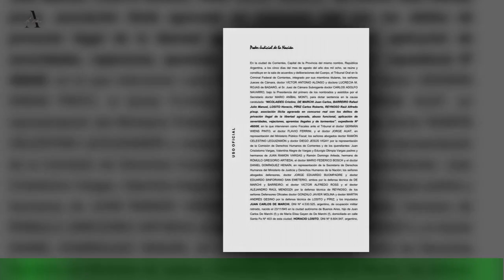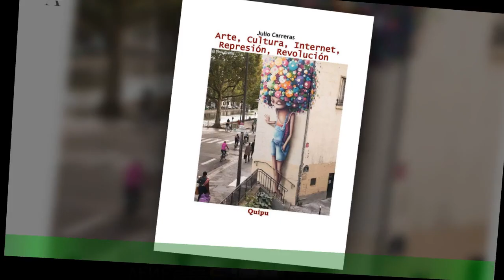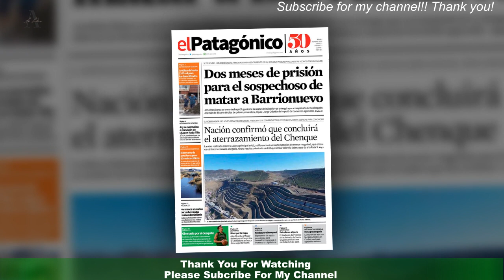Tapados con frazadas: descubrieron a dos colombianos escondidos en un que venían desde Chile para i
Tapados con frazadas: descubrieron a dos colombianos escondidos en un  que venían desde Chile para ir a la Bombonera
En medio del control de la carga que transportaba un camión que ingresaba en la Argentina desde Chile por Mendoza,personal de la Dirección General de Aduanas (DGA) descubrió ocultos, tapados con frazadas,a dos jóvenes colombianos que intentaban entrar en el país de manera ilegal. Al ser descubiertos,